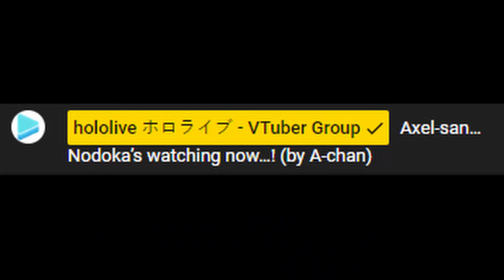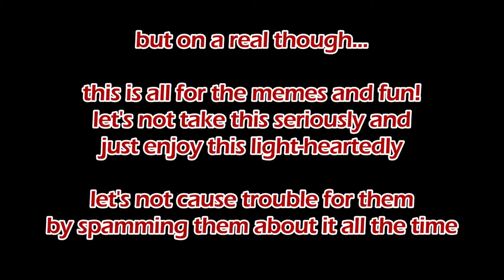AXEL Finally Gets Noticed by NODOKA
Source (Streamed on September 7, 2022)